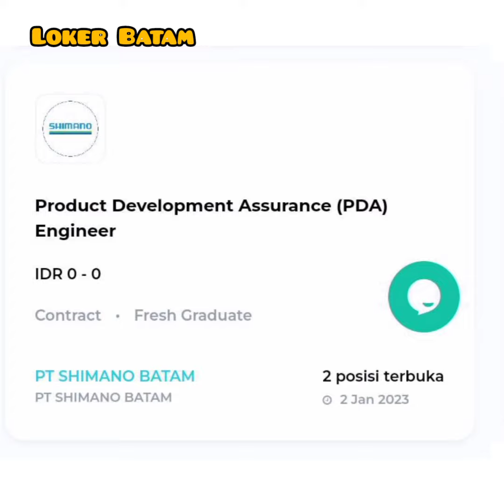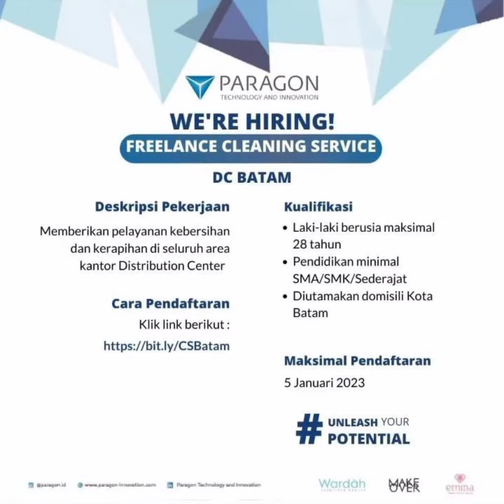Lowongan Kerja Operator PT. SHIMANO BATAM | PT. TUNASKARYA Loker Batan Hari Ini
LINK PT. TUNASKARYA INDOSWASTA

Link PT. SHIMANO BATAM